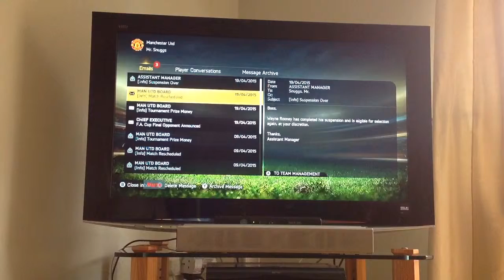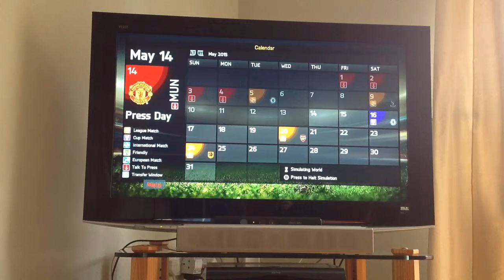Re-building Man U ep 11 special guest?!?!